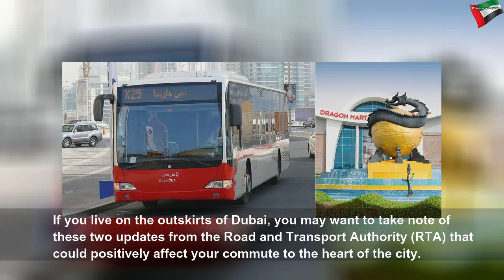New night bus service to Dubai Airport launches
New night bus service to Dubai Airport launches | Beautiful System